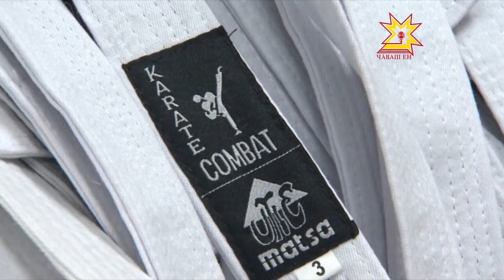Грант для ООО «Золина»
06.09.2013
От вас - понимание, как вложить средства с умом и бизнес-план. А от правительства региона -- деньги на развитие дела! В Чувашии уже несколько лет действует грантовая поддержка малого бизнеса.